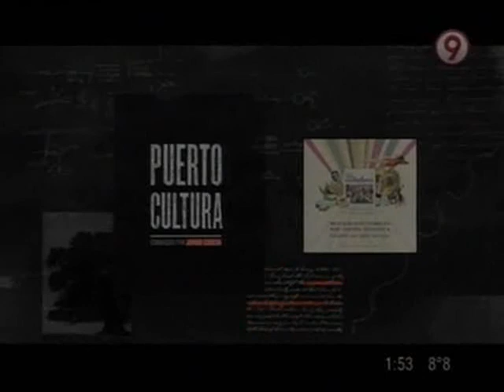Horacio Fontova en Puerto Cultura ...(22 -09 -2013)-parte 4 /4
Programa del Domingo 22 de Septiembre ,2013 con  El Negro Horacio Fontova como invitado ...Puerto Cultura , conducido por el Lic. Jorge Coscia, es un ciclo de entrevistas, que tiene por objetivo conocer vida, obra y pensamiento de personalidades destacadas en diferentes ámbitos intelectuales, artísticos y sociales.